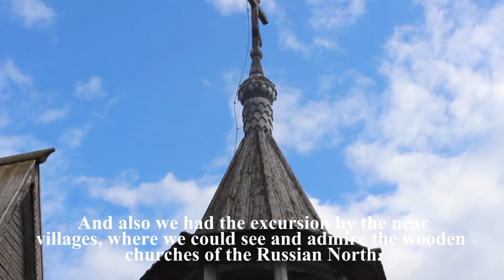The volunteers of the KENOZERO (2017) ENG SUB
Доступные видеоклипы с душой!
July 2017. 11 volunteers from different cities and countries arrived in the Arkhangelsk region for 10 days to help the Kenozersky National Park as eco-volunteers.
The reading of the text – Anastasia Lugovkina, the volunteer from Saint Petersburg.
Saint Petersburg, 2017
Видео снято во время волонтерского лагеря в Кенозерском национальном парке в июле 2017 года в пос.Поча, Плесецкого района, Архангельской обл.
Санкт-Петербург,  2017 год
💫 Приветствую на канале STAYSY Studio Production !💫
Меня зовут Анастасия Луговкина, я из Санкт-Петербурга и много лет занимаюсь видеосъемкой, монтажом, а также делаю репортажи.

Анастасия Луговкина

🎬Приглашаю Вас вступить в группу STAYSY Studio Production, чтобы следить за творчеcким процессом:

🎬ВИДЕОСЪЕМКА ПОД КЛЮЧ В САНКТ-ПЕТЕРБУРГЕ И ЛЕНИНГРАДСКОЙ ОБЛАСТИ:

Я СНИМАЮ:
🎥Музыкальные клипы
🎥Тизеры /Трейлеры /Рекламные ролики
🎥Актерские шоурилы/ Портфолио /Видео визитки
🎥Лекции/Презентации/Мастер-классы (видео/фото/аудио)
🎥Праздники/Видео поздравления
🎥Репортаж мероприятий (видео/фото/аудио)
🎥Бэкстейджи (видео/фото) /фильмы о фильме
🎥Благотворительные проекты/Партнерство/Сотрудничество

МОИ ПРЕИМУЩЕСТВА:
💫Сертифицированное образование (Высшая Школа Режиссеров и Сценаристов, г. Санкт-Петербург, мастеркая режиссуры монтажа, мастер курса М.А. Амосова)
💫Индивидуальный подход! Берусь за любую тематику и сферу
💫Выезд со своим оборудованием по Санкт-Петербургу и по Лен.области
💫Работаю без посредников
💫Недорого относительно конкурентов
💫Работа со звуком и цветокоррекция входят в стоимость!
💫Возможность работать удаленно
💫Готовое видео под ключ на выходе